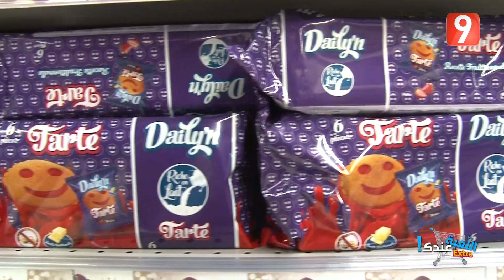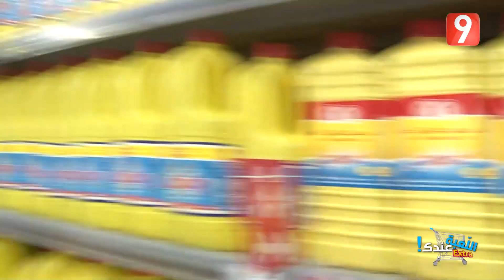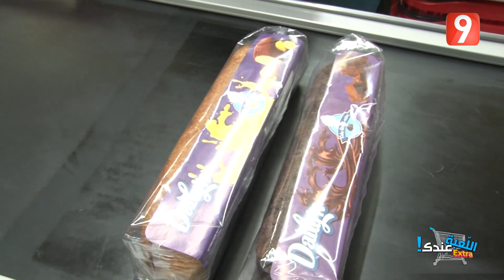اللعبة عندك - الحلقة 16 الجزء الثاني